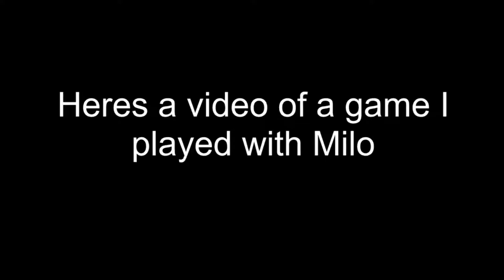GHOSTFACE IN ALL HIS GLORY | Dead by Daylight